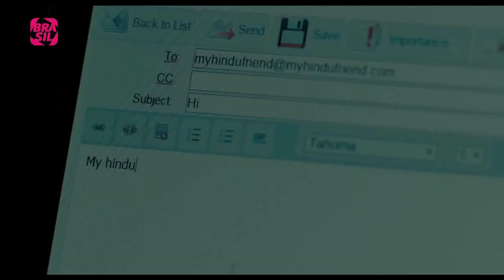Pré-estreia de MEU AMIGO HINDU com os atores WILLEM DAFOE e BÁRBARA PAZ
Matéria produzida para o programa Cinejornal do Canal Brasil sobre a pré-estreia do filme "Meu Amigo Hindu", de Hector Babenco. O longa narra a história de Diego, um diretor de cinema que descobre sofrer de uma doença que pode ser fatal e entra numa rotina de longas jornadas em um hospital. O elenco conta com Williem Dafoe, Bárbara Paz, Maria Fernanda Candido, Selton Mello, Guilherme Weber, Tuna Dwek e Reynaldo Gianecchini.

Participam desta reportagem:
- Hector Babenco, diretor
- Bárbara Paz, atriz
- Willem Dafoe, ator